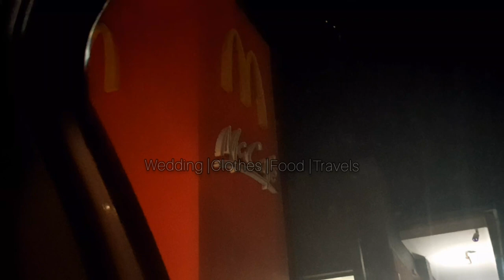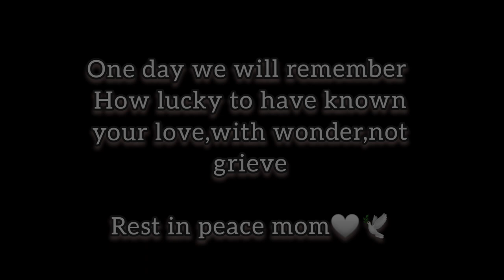a weekend in my life: [Wedding|Clothes|Food|Travels]💕South African Youtuber